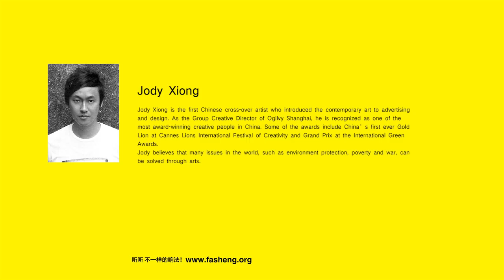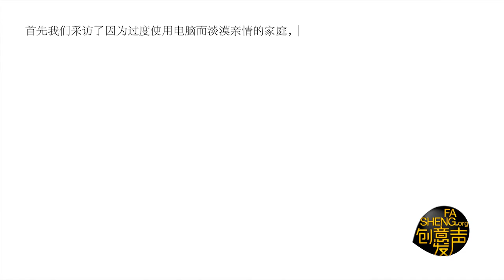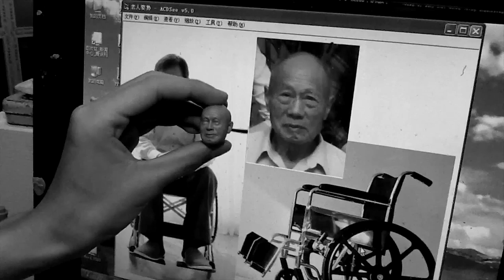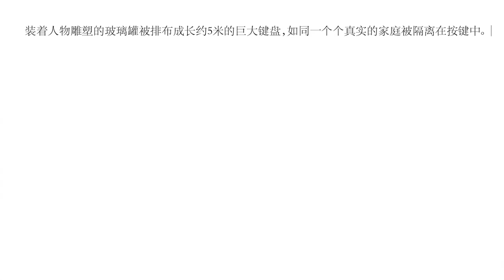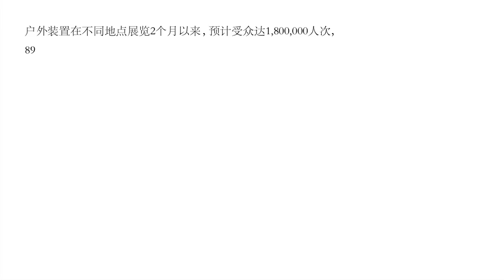【Music Engineering of Shanghai Conservatory of Music】 Jody Xiong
The video is recording of the lecture by Jody Xiong.He is the first Chinese cross-over artist who introduced the contemporary art to advertising and design.As the Group Creative Director of Ogilvy Shanghai,he is recognized as one of the most award-winning creative people in China.Some of the awards include China's first ever Gold Lion at Cannes Lions International Festival of Creativity and Grand Prix at the International Green Awards.He believes that many issues in the world,such as environment protection,poverty and war,can be solved through arts.